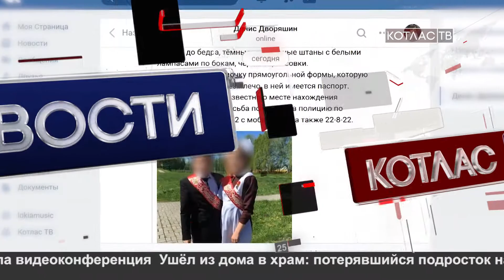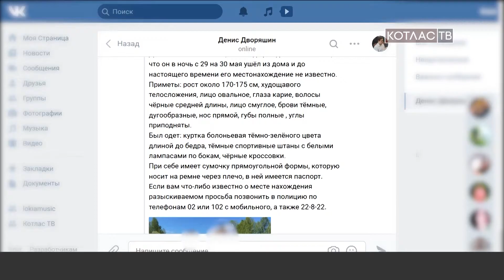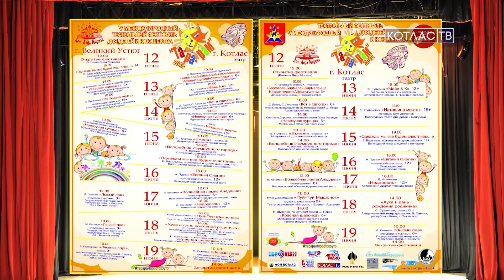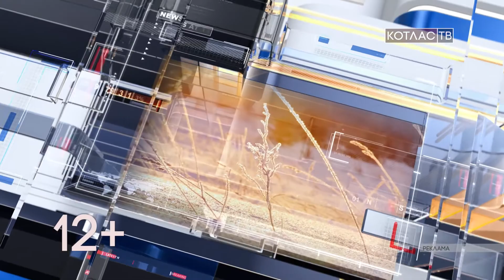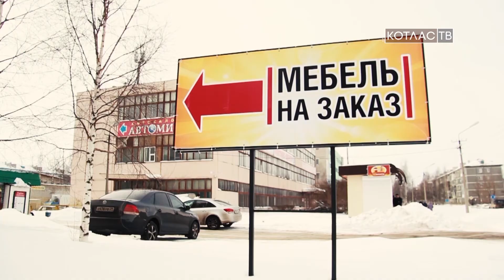Новости от 1 июня 2018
1.  В международный день защиты детей в Котласском Дворце культуры прошел праздник. Участниками мероприятия стали несколько сотен котласских мальчишек и девчонок.
2.   Обсудили майский Указ Президента: в школе № 2 прошла видеоконференция
3. Ушёл из дома в храм: потерявшийся подросток найден
4.   Каким будет лето – 2018? Предсказания синоптиков.